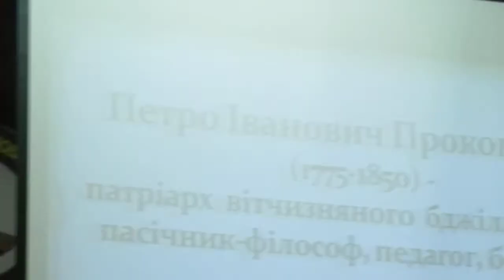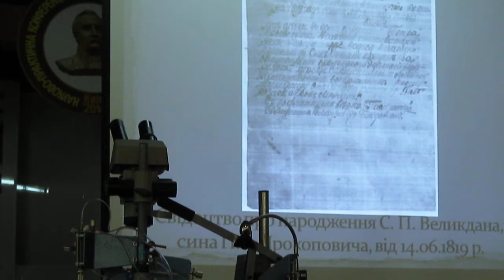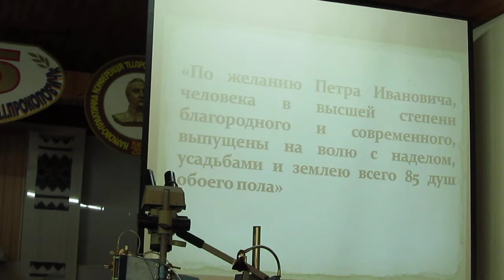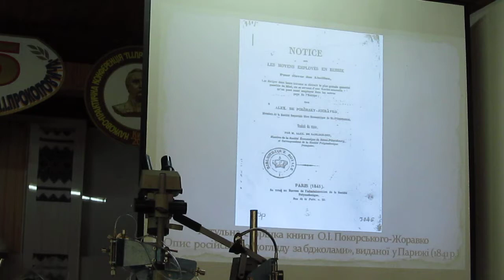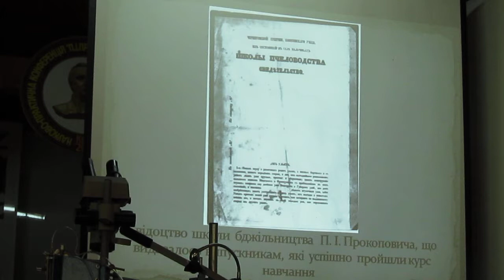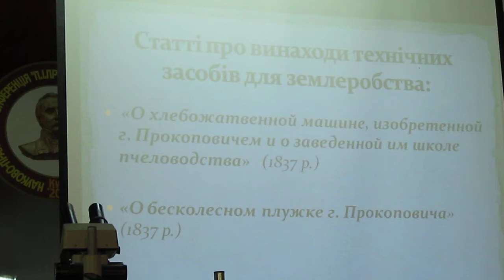Бджоляр Петро Прокопович (1775-1850) - патріарх бджільництва, філософ, педагог, богослов України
Бджоляр Петро Прокопович (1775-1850) - патріарх бджільництва, філософ, педагог, богослов України VIDEO = Доклад Демиденко Н.М.: "Петро Прокопович (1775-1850) - патріарх вітчізняного бджільництва, пасічник-філософ, педагог, богослов". 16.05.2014.
Зав.кафедрой гуманитарных дисциплин Сумского филиала Харьковского университета внутренних дел - Демиденко Н.М.
рассказывает о украинском пчеловоде Петре Ивановиче Прокоповиче (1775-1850) -- на Конференции, посвященной 25-летию Института пчеловодства НААНУ и 200-летию изобретения первого рамочного (втулкового) улья Петра Прокоповича в Институте пчеловодства имени П.И.Прокоповича Национальной Аграрной Академии Наук Украины (г.Киев), состоявшейся 16 мая 2014 г.

DIRECT LINK =  ttp://youtu.be/P2x6DZIHlVQ

Dr Demidenko N.M. (Sumy, Ukraine) is talking about life history of  famous Ukrainian beekeeper, scientist and philosopher Petro Prokopovich (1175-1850) and his influence on the development of  beekeeping in Ukraine.

Report was presented at the Conference devoted to the 25-th anniversary of Institute of Beekeeping of Ukrainian Agrarian Academy of Sciences, and memory of 200-th anniversary of invention of frame beehive of Petro Prokopovich - at the P.I.Prokopovich Institute of Beekeeping of Ukrainian Academy of Agricultural Sciences, Kiev, Ukraine, May 16-th 2014.

RECORDED: May 16-th, 2014, Kiev, Ukraine.

DIRECT LINK = ttp://youtu.be/P2x6DZIHlVQ

Доклад Демиденко Н.М.: "Петро Прокопович (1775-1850) - патріарх вітчізняного бджільництва, пасічник-філософ, педагог, богослов". 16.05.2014.

DIRECT LINK = ttp://youtu.be/P2x6DZIHlVQ

DIRECT LINK = ttp://youtu.be/P2x6DZIHlVQ

MVI 4212 Ukraine Prokopovich Conference Life Prokop 2 22